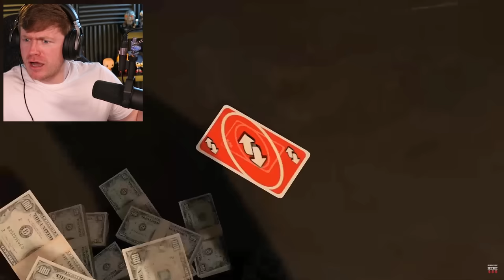Reacting to SKIBIDI TOILET Singing NEW SONG!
Reacting to Skibidi Toilet and Cameraman sings a song!!